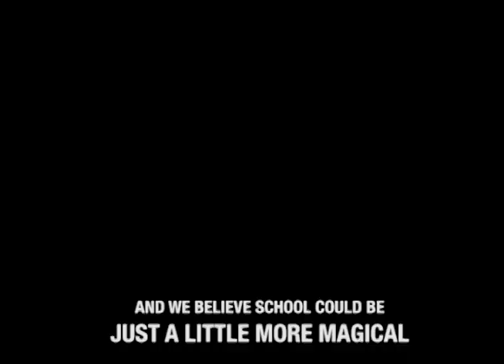all you need is GLU